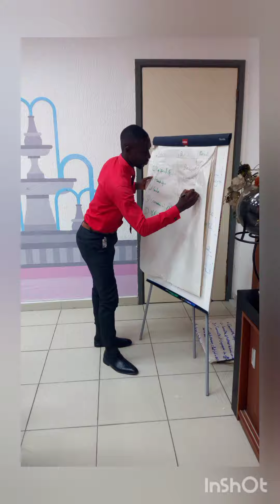Roi 4 5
Roi4.5navajahbd